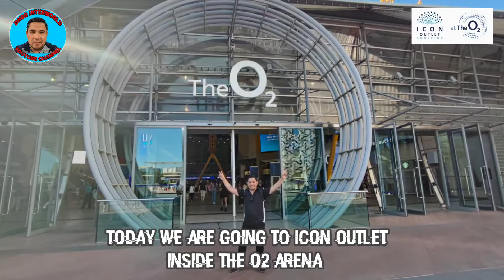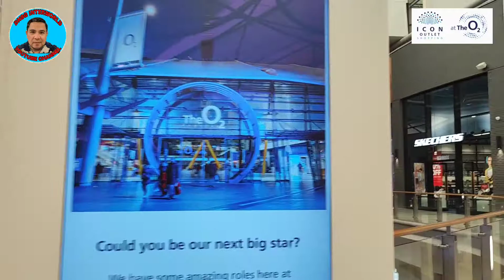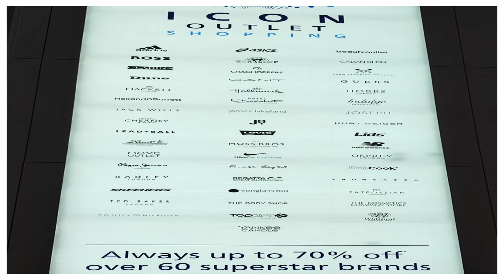ICON Outlet Shopping at The O2 Arena | Virtual Walk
Icon Outlet is a joint venture between AEG and Crosstree Real Estate Partners. 210,000 sq. ft. premium urban outlet brings shopping for the first time to The O2, the world’s most popular music, entertainment and leisure venue. With over 60 superstar brands offering up to 70% off, including Nike, Adidas, Ted Baker, Guess, Calvin Klein and Skechers, The O2’s offering is evolving to reflect the consumer-led convergence of retail, leisure and entertainment.  Icon Outlet provides the best of accessible premium fashion and lifestyle brands and is just 15-minutes from central London, served by the Jubilee Line, Thames Clippers, bus services and the Emirates Airline.